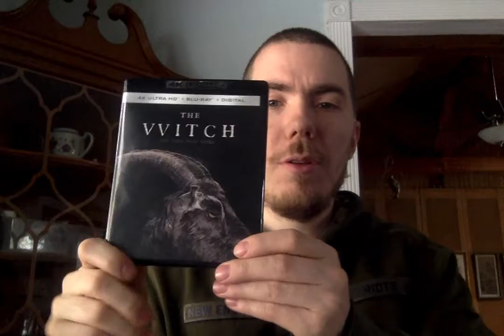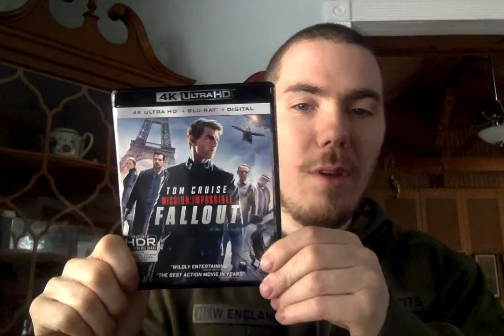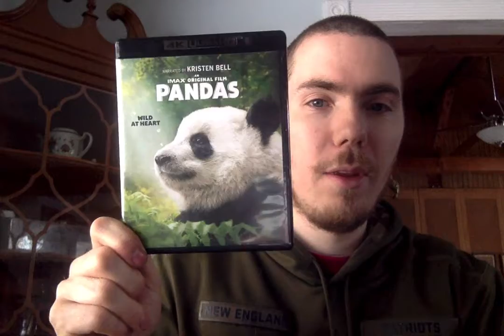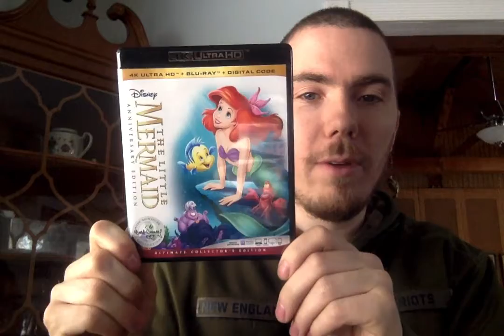MY 4K COLLECTION PART 1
HOPE YOU GUYS INJOY